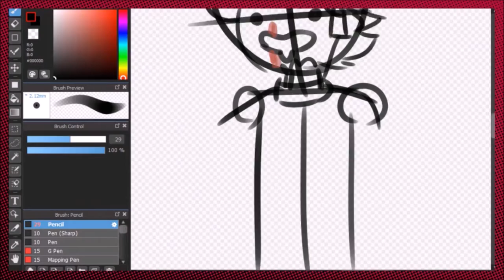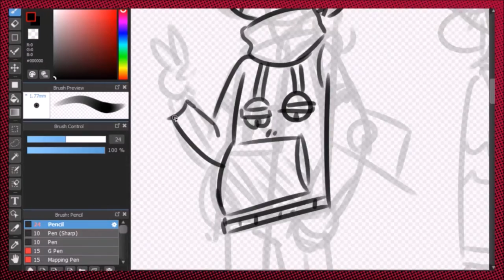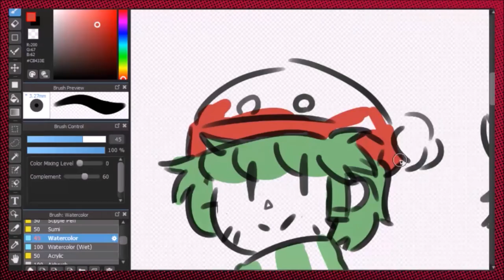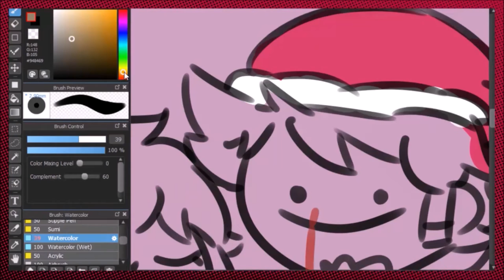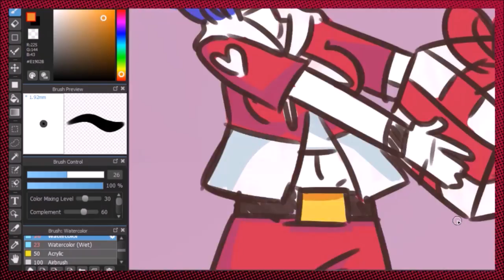Christmas Speedraw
Here is the drawing in full